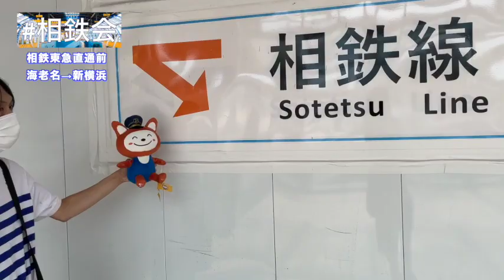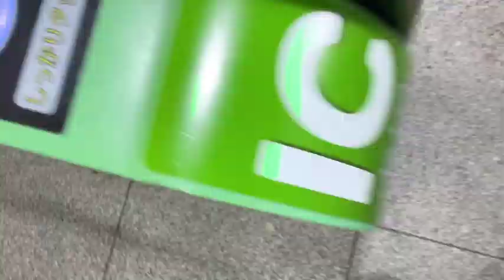【相鉄線】海老名→新横浜 相鉄東急直通前の行き方！ 相鉄会 movie49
相鉄線応援探検隊
『相鉄会』
です！

きたる令和5年3月18日！！！！
新横浜駅に相鉄線がやってきます！！！！🏵🐶🍜

相鉄東急線乗り入れ前の
海老名→新横浜
の移動方法です！w

この行き方も、古の歴史になるのでしょう。。。

○メンバー
だーちゃん🐶
うさみ🍜
ヒロシ🏵

＿人人人人人人人人人人人人人人人人人人人人＿
›　相鉄会は相鉄グループ、近隣の商店街を　‹
›　コラボや、取材の案件も受け付けます！　‹
›　お気軽にご連絡ください！！　　　　　　‹
￣Y^Y^Y^Y^Y^Y^Y^Y^Y^Y^Y^Y^Y^Y^Y^Y^Y^Y^Y￣